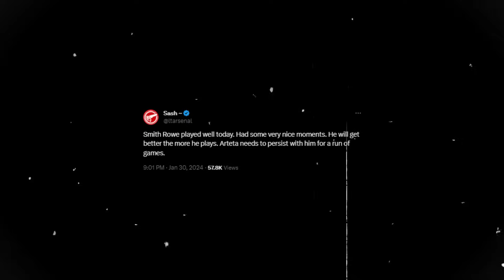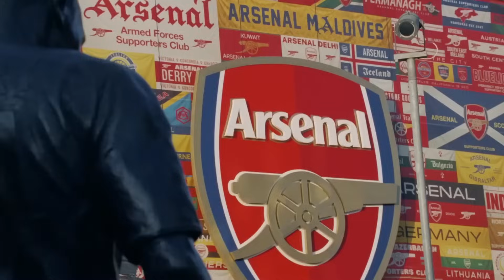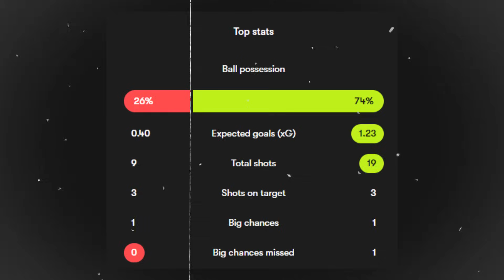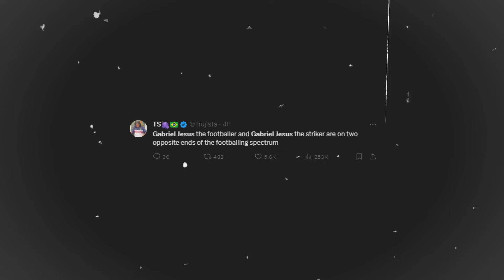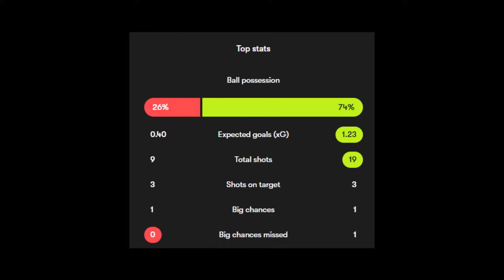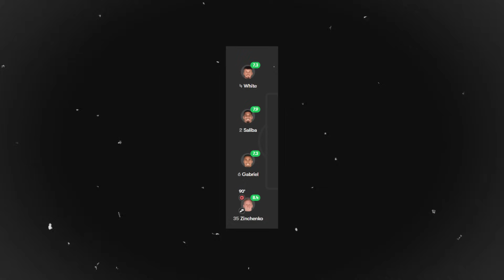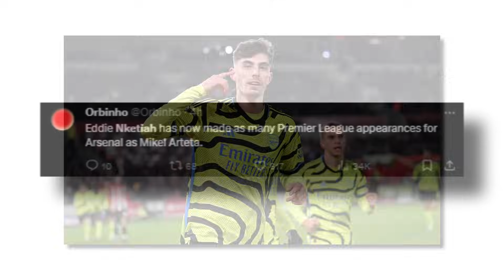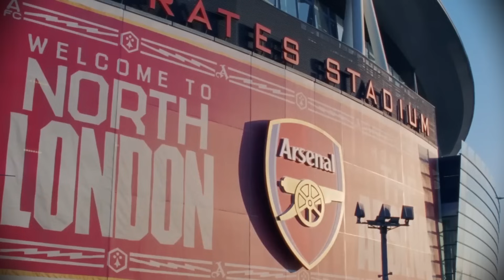Why The REAL Arsenal Are Back.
Arsenal returned to premier league action in a 2-1 away win against Nottingham Forest. In this video, I go through the game and who played well and problems that happened. If you like the video please like and sub and let me know what you think, also please be nice!